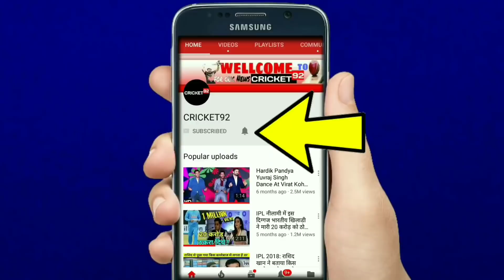देखिए कैसे Shaheen Afridi और Imran khan ने ऑस्ट्रेलियाई बल्लेबाजों को किया ढेर...Pak 428/10